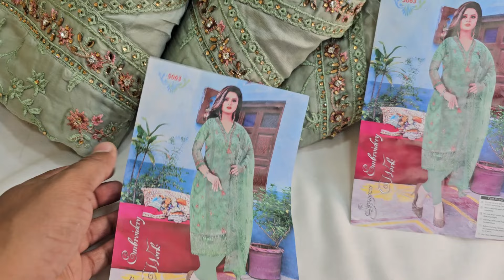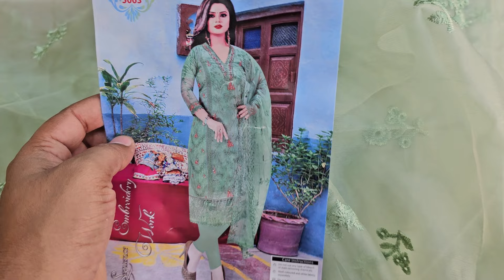Pakistani designer ঈদ অকেশন ড্রেস কালেকশন 2024🎉 ORGANZA🥰পাকিস্তানি Eid Dress collection 2024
শপ এড্রেসঃ
🏠১ নাম্বার আউটলেট এড্রেসঃ
➡️ফয়সাল টেক্সটাইল